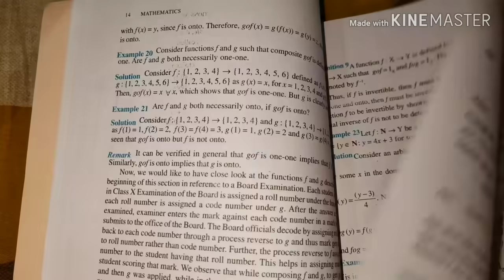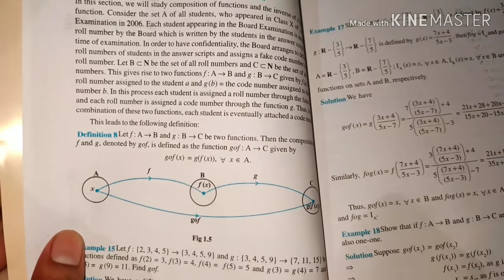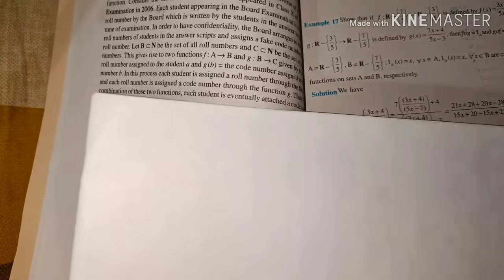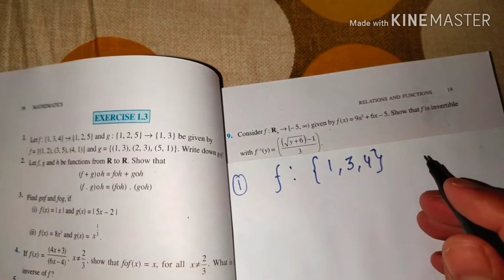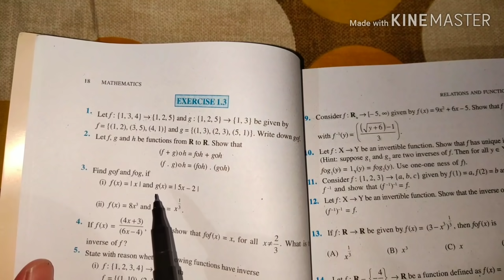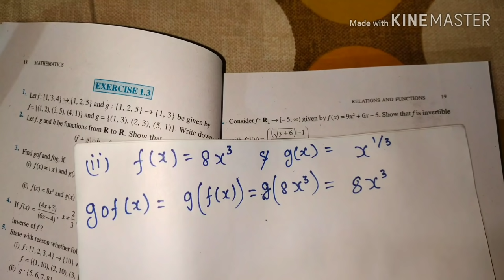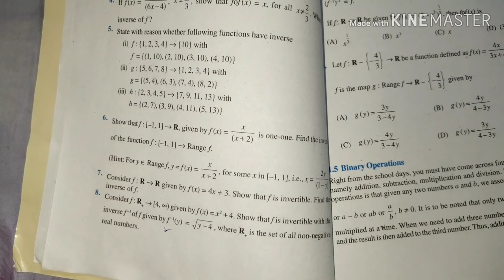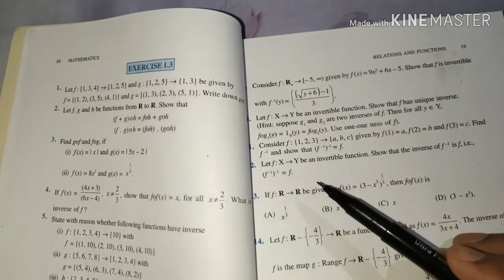12 th (NCERT) Mathematics-RELATION AND FUNCTIONS EXERCISE- 1.3 (Solution)|Pathshala (Hindi)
''Jinko Poora 12 Math NCERT ka EXERCISES VIDEOS Chahiya Wo Membership me JOIN ho sakte hain, Membership Fees 500 Rupees ha, VIDEO aapko Whatsapp pr milega LINK ki Form me , aap LINK pr CLICK kr ke VIDEO ko Aashani se Dekh sakte hain, jo bhi aapko pareshani ho VIDEO me aap mere se WHATSAPP Ya to PHONE Pr Baat kr k Pooch sakte hain ,Video Youtube par hi khoolega..isse aapko dekhne me aasahani hogi ( YE VIDEO SIRF WO DEKH SAKTE HAIN, JINHONE MEMBERSHIP LIA HA ) , Jinko JOIN Hona hai SIRF Wahi Messages Kare Whatsapp
JOIN KAISA HO SAKTE HAIN..
Sabse pahle aap 500 rupees PAYTM ya to PHONE PE,GOOGLE PE..etc ki madhyam se jaisa hi bhejenge..aapke moblile me likhega..TRANSACTION SUCCESSFULLY  ka SCREENSHORT Whatsapp pr SEND kariya ga..Phir wo CHECK hokar aapko TURANT JITNE BHI EXERCISE USS SAMAY UPLAVDH HONGE WO USSI SAMAY MIL JAYENGE..OR BAAKI KA AAPKE WHATSAPP PR AATA RAHEGA..
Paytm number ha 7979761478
Phone Pe number ha 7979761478
Google Pay se aap DIRECT ACCOUNT ME TRANSFER KAR SAKTE HAIN..
Vishwash ( TRUST ) Aapko Mere pr karna hoga..ok

" Jinko Poora 12 Math ka EXERCISES VIDEOS Chahiya Wo JOIN ho sakte hain, Membership Fees 300 Rupees ( AGLE SAAL FINAL EXAM TAK KA ) Video Youtube par hi Milega ( ye video only members hi dekh sakte hai ), Jinko JOIN Hona hai SIRF Wahi Messages Kare Whatsapp - "

For More EXERCISE Video From Pathshala

Hello,friends..maina aap logon ke lia Linear programming ka Exercise 1.3 ka Q.no. 1 to 7 questions Answer solve kar diya sayad aapko madad miley..main jaldi hi aap logon k liya saare mathematics k question solve wale video launga..tab tak k liya aache se parhai karo..DESH ka NAAM Roshan karo.. JAI HIND VANDE MATRAM

Pathshala